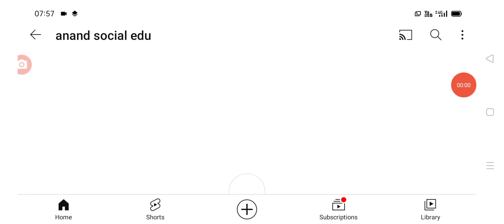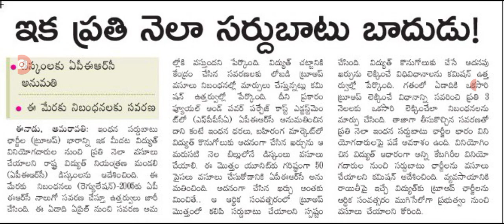ఏప్రిల్ 1 నుండి కరెంటు వినియోగదారులకు రెండు రకాల ఛార్జీలు new rules for power cunsumers.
hello everyone today update is AP government latest update on new rules for Power cunsumers .@anandsocialedu